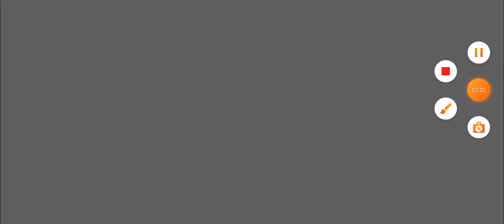Last Stand Using Witch Hazel Plant Food for Toadstool